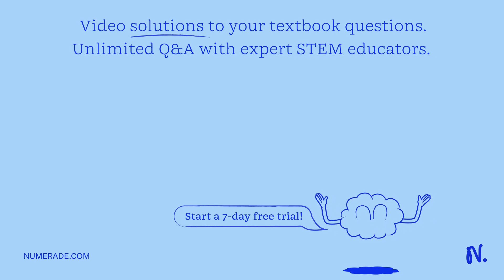Problem 19: A watermelon is blown into three pieces by a large firecracker. Two pieces of equal mas…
Problem 19: A watermelon is blown into three pieces by a large firecracker. Two pieces of equal mass m fly away perpendicular to one another, one in the x direction another in the y direction. Both of these pieces fly away with a speed of V = 36 m/s. The third piece has three times the mass of the other two pieces. Part (a) Write an expression for the speed of the larger piece, that is in terms of only the variable V. Part (b) What is the numeric value for the speed of the larger piece, in meters per second? Part (c) At what angle does the largest piece travel with respect to the -y axis, in degrees?